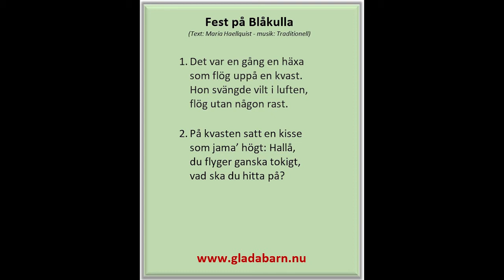Fest på Blåkulla (text: Maria Haellquist - musik: Traditionell)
En påsksång med nyskriven text och som bygger på en traditionell melodi (Pelle Jöns).